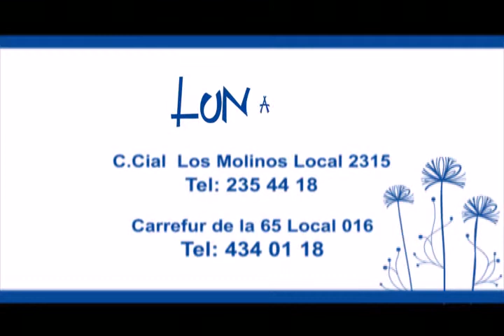Comercial LunaC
Comercial realizado para LunaC, centro especializado en belleza y cuidaods personales.